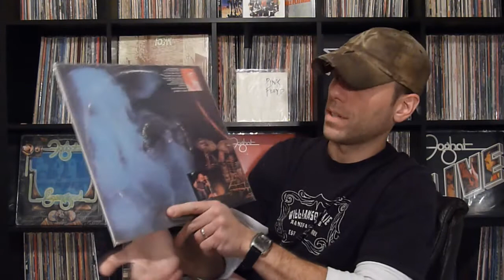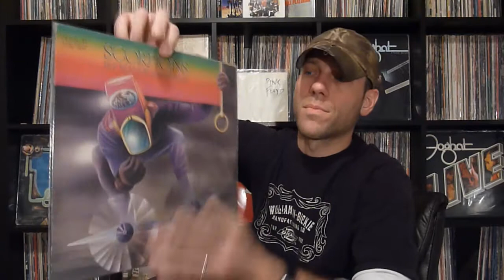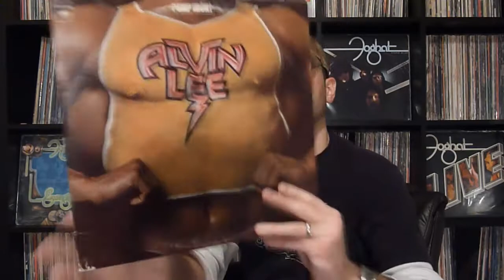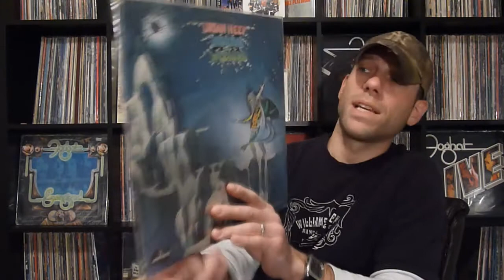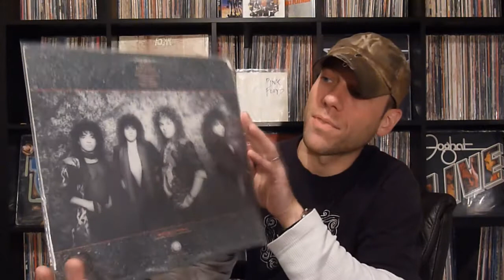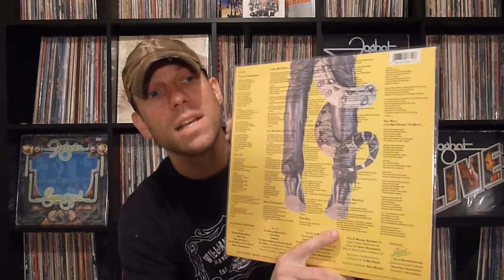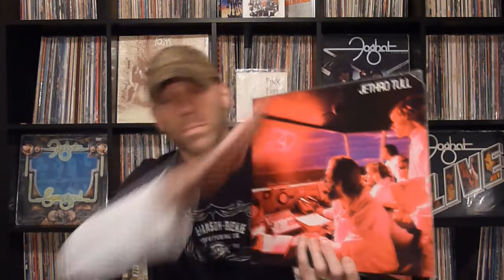Vinyl Update | Rock & Metal Mayhem \,,/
Thoughts, opinions, and recent vinyl scores from the likes of Alice Cooper, Y&T, Deep Purple, Thin Lizzy, Uriah Heep, Scorpions, Johnny Winter, Black Sabbath, Alvin Lee, & Jethro Tull